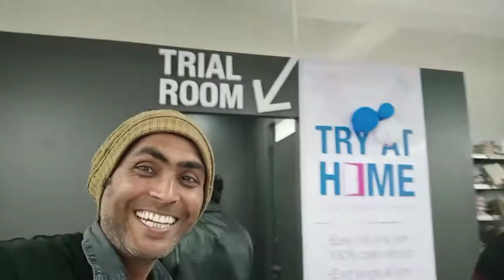विशाल मेगा मार्ट मॉल II Vishal mega mart Daltonganj II Best Vlogs II Kamal Ka funda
हेलो दोस्तों
 आज मैं आप सबों को ब्लॉग के माध्यम से विशाल मेगा मार्ट डालटेनगंज घुमाने जा रहा हूं जो कि अपने दोस्तों के साथ यदि वीडियो अच्छा लगे तो लाइक करें कमेंट करें शेयर करें तथा चैनल को सब्सक्राइब करना ना भूले
हमारे इस चैनल पर इसी  तरह के वीडियो आते रहता है तो आप ब्लॉग दिखने के लिए